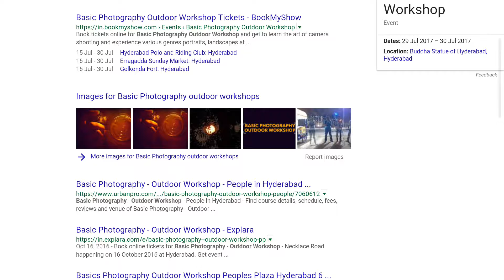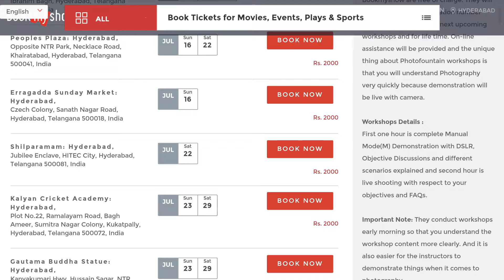Bookmyshow - Scheduled Workshops for Month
Important : We request new members to joins on time to the workshop,Thank you.